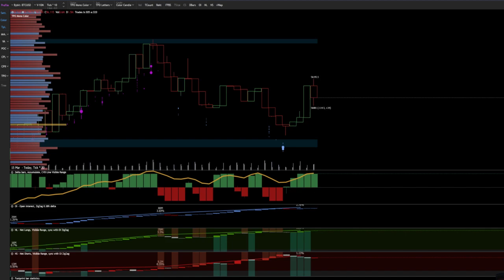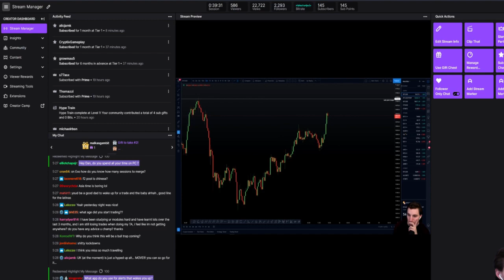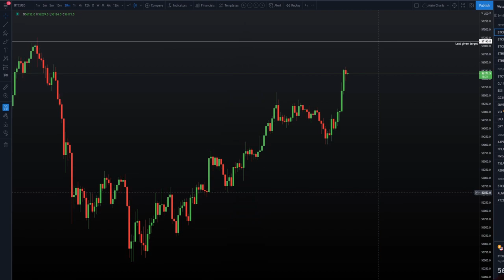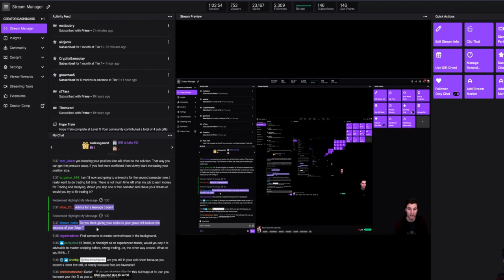Trading questions and answers / insights from Twitch stream.